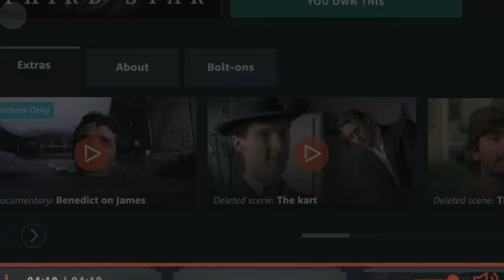Benedict Cumberbatch on his character James in a pool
Benedict discusses his take on his character in Third Star (2010) -- James and how he prepared physically as well as emotionally before filming to do justice to the charcter without overdoing the drama, and what James reminds him of personality wise --- All whilst in a pool shooting his final scene as James before he chooses his own fate.